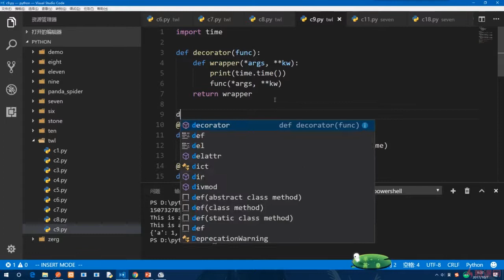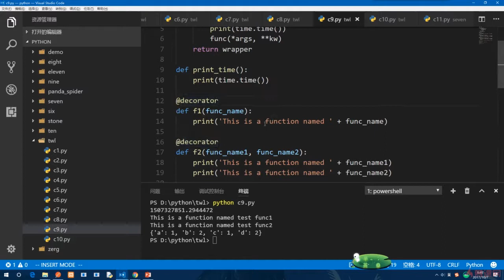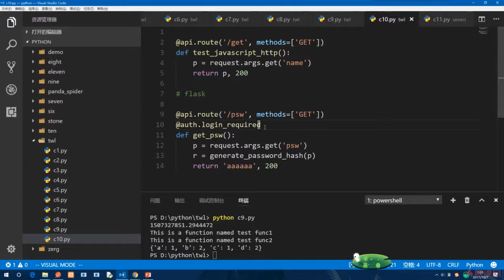12.13 装饰器（六）｜函数式编程： 匿名函数、高阶函数、装饰器｜Python3.8入门 & 进阶 & 原生爬虫实战完全解读